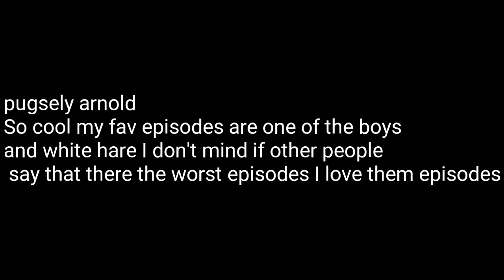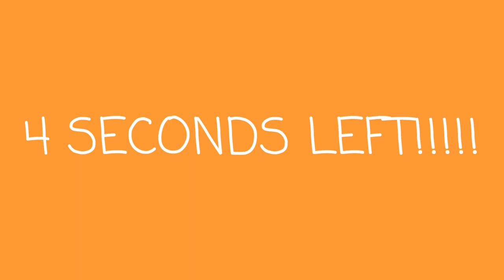The Loud House Critic Review: White Hare #8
A request from Pugsley Arnold, and I really enjoy the episode myself. HAPPY NEW YEAR EVERYBODY FOR 2019! Originally posted December 27th 2018 (that is where I started to post reviews on Thursdays).